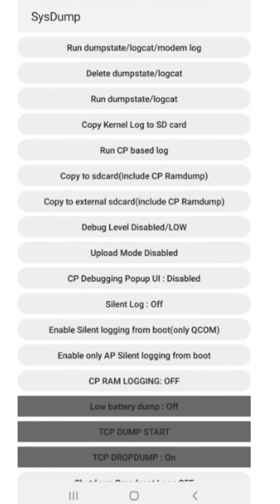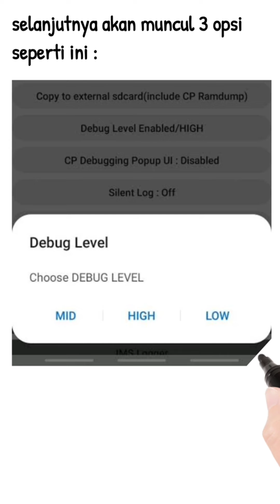cara kerja sysdump samsung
vidio ini akan memberikan penjelasan tentang bagaimana sysdump pada perangkat Samsung bekerja. Anda akan belajar tentang apa itu sistem dump, bagaimana melakukan dump pada perangkat Samsung, dan juga bagaimana memperoleh informasi tambahan dari hasil dump tersebut. Video ini cocok untuk mereka yang ingin memperdalam pengetahuan tentang perangkat Samsung dan bagaimana mereka bekerja.